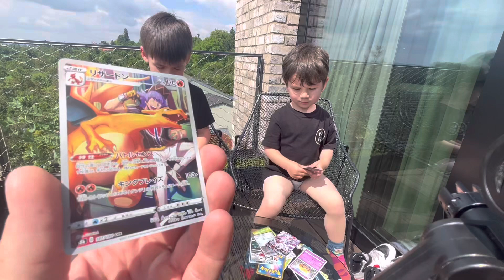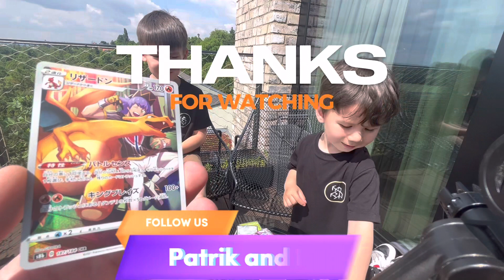Round 6🥊Pokemon Pack Battle🥊Dnes Charizard Pulled💥Erik vs Patrik💥VMAX Climax🏆